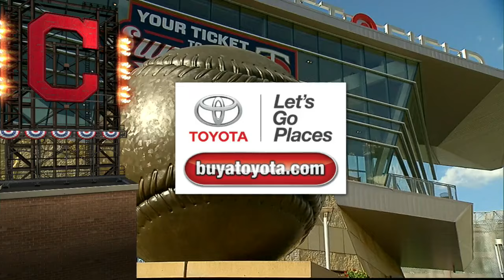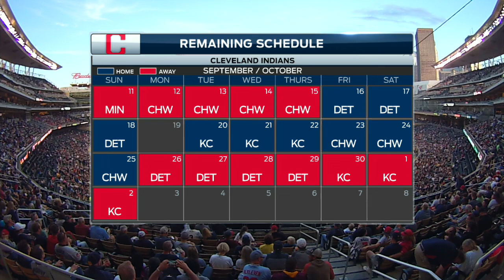CLE AT MIN - September 10, 2016